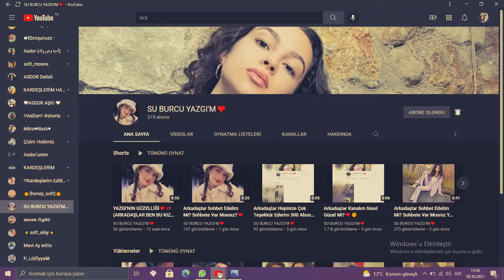Abone olun lütfen 325 olsun nolur💕💞💓